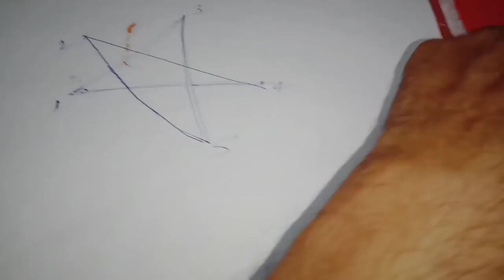అల్లం తో ఇలా చేసి చూడండి ధన సంపాదన పెరుగుతుంది మీ ఇల్లు లక్ష్మీదేవిని ఆకర్షిస్తుంది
Time:10.00 AM TO 1.00 PM And 3.00 PM TO 6.00 PM
fees: 500 rupees
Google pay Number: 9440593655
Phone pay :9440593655